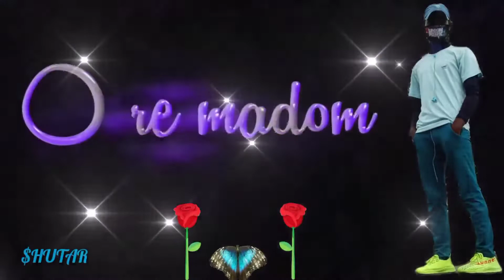Hai re madam fashion bali 😍